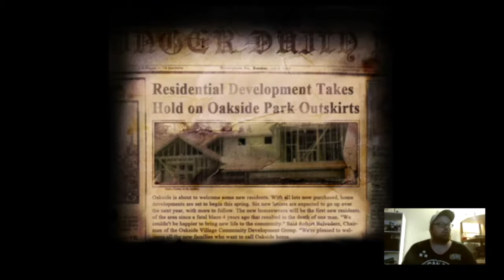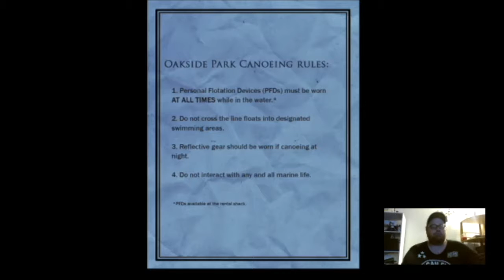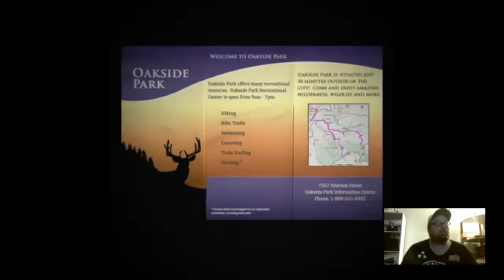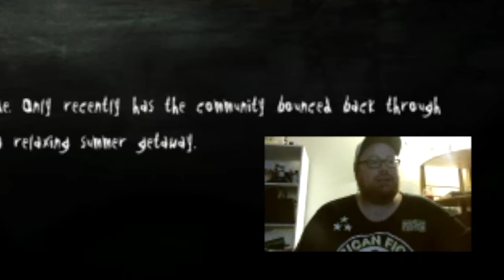Slender The Arrival | Let's Play Part 2 | Nope! I'm Out!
Slender The Arrival | Let's Play Part 2

Welcome to Nerdentials "Let's Play" with the theme of Scary games for the month of October! Gearing Up for Halloween! Join your host Matt A.K.A. "Doozer" as he plays through Part 2 of "Slender the Arrival" Enjoy!

You can Catch your Nerdentials Hosts Matt or Joe streaming on twitch at: